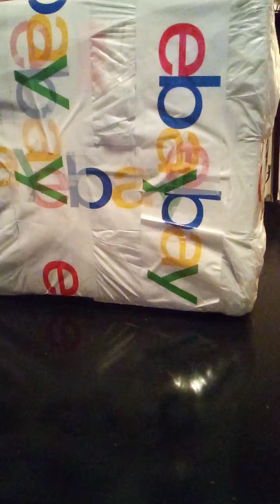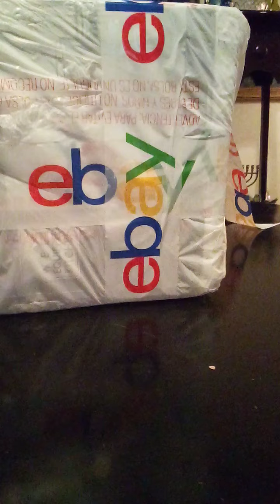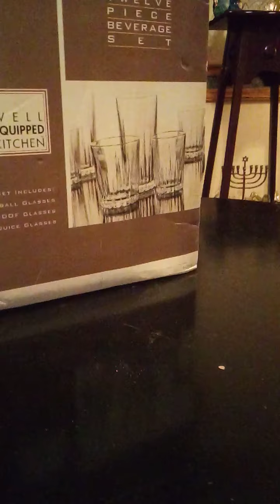Unboxing from Auctions4U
Just last night I had an incident that is causing me not to be able to use this lot the way I wanted.

Not the sellers fault. Tee's professionalism and efficiency is unmatched in the online YouTube business.